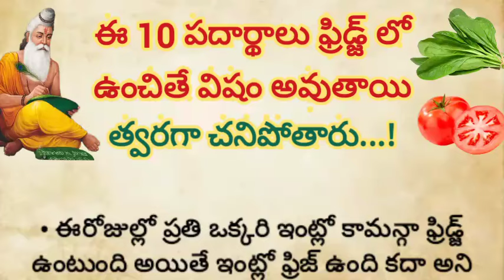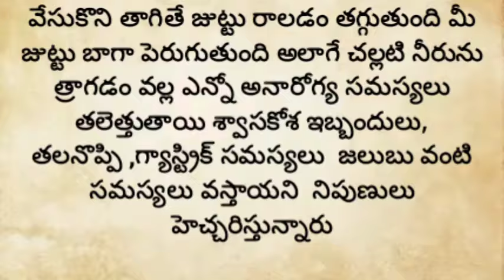ఈ కూరగాయలను ఫ్రిజ్లో పెడితే అవి విషంగా అవుతాయి మీరు త్వరగా చనిపోతారు||ఆరోగ్యం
This video tells about the healthy foods and the foods that can't kept in fridge.Unhealthy foods